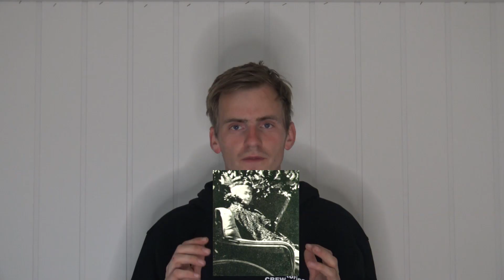Ville du besøkt verdens mest hjemsøkte hus? (Winchester mystery house)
Ville du besøkt Winchester Mystery house? verdens mest hjemsøkte hus som ligger i USA. Sarah Winchester bygde dette huset for å forvirre alle åndene som fulgte etter henne. Hun ble hjemsøkt av alle som ble drept av Winchester riflen og det sies at det skal spøke i alle de 160 rommene som er i dette fantastiske huset